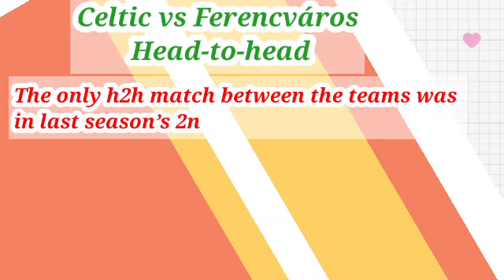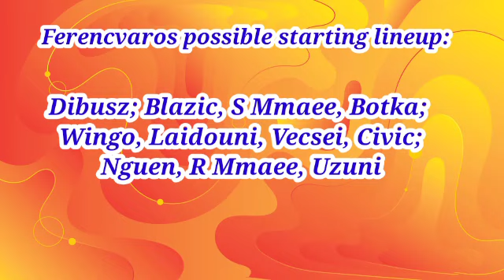Celtic vs Ferencvaros Prediction & Match Preview UEFA Europa League 19/11/21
Celtic vs Ferencvaros
Kick-off 15:00 UK/ 16:00 CET
Venue: Celtic Park

Celtic vs Ferencváros Prediction and Analysis

After finishing rock bottom in the Europa League last season and missing out on a 10th consecutive league title, the Celts under new management have qualified for this season’s UEL with victories over Jablonec and AZ Alkmaar, after they were knocked out of the Champions League’s second qualifying round by Midtjylland

The hosts will go into the match at the back of a comfortable win against Motherwell on the road in the Scottish Premiership. On matchday 2 of the Europa League, they were smashed by German outfit Bayer Leverkusen 0-4 at home.

With 2 losses in 2 matches in the group stages of the Europa League they sit rock bottom in group G. In the Scottish league they sit in the 4th position with 5 wins and 3 losses in 9 games, 4 points behind league leaders Rangers.

FTC qualified to the Champions League for the first time in 25 years last season where they finished rock bottom in their group. A season that saw them win their 32nd league title and their third in a row.

In their last league fixture, they were defeated 2-1 by Zalaegerszegi. In game week 2 of the Europa League, they suffered defeat at the hands of Real Betis in a 3-1 scoreline.

Having lost both of their games in the UEL they sit in the 3rd position in Group G, ahead of their opponents this Tuesday on goal difference. In the Hungarian league with 6 wins and 2 losses, they are currently second in the league.
Despite their position in group G the Bhoys are expected to register a comfortable win over their opponents this week.

The Green Eagles’ chances of taking any points at Scotland is unlikely however, they are expected to find the back of the net at least once.

Expect a win for the hosts in a high scoring contest with goals from both sides.